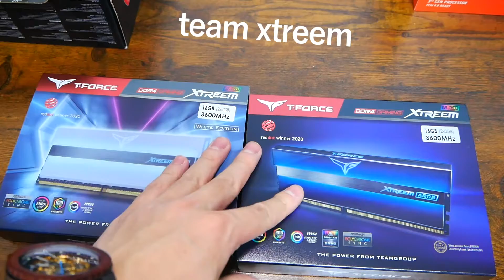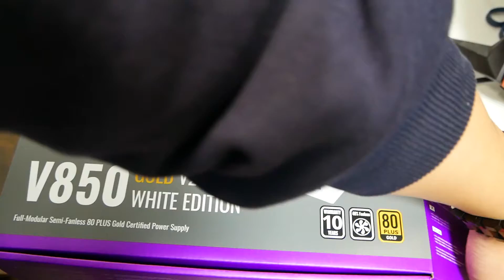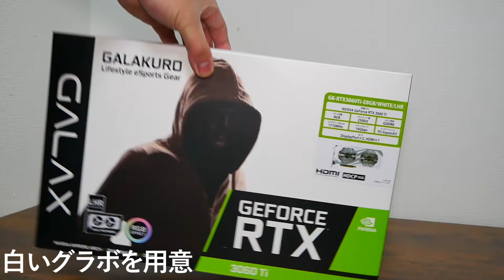【NZXT】白を基調とした落ち着いた雰囲気のメイン機を作成していくよ。【自作PC】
よっす～！(*'▽')
今回はNZXT H510 eliteを使用してメイン機を組み立てていきます。
いろいろとこだわったポイントもあるのでかなり満足できるものが出来上がりました。
最後までご視聴頂けると幸いです。

目次
00:24 冒頭
00:35 CPU紹介
01:23 メモリー紹介
01:52 流用パーツ
02:24 PCケース紹介
02:55 未使用品とは
03:22 簡易水冷紹介
03:52 組み立ててシーン
05:09 グラボ紹介
06:20 またもや悲劇
06:50 こだわりのスリーブケーブル
08:12 完成風景
08:32 最後に

〇【ジャンク】性能をまったく出せないジャンクのGTX1080を買ってきたよ！いろいろいじって本気をださせてみた！

〇使っている機材
・撮影用カメラ　LUMIX g8
・マイク　AT2020
・オーディオインターフェース　ヤマハAG03
・キーボード 東プレ NG0100 REALFORCE91U　在庫ないので似たやつ
・マウス MX ERGO MXTB1s ロジクール
・ショートカットなど便利　Elgato STREAM DECK Mimi
Elgato STREAM DECK Mimi
・ビデオキャプチャ　センチュリー RACEN ゲーミングビデオキャプチャ ［CRC-GVCAP01］

↓使用した音楽になります。
制作者：むつき醒(Sei Mutsuki)
●OtoLogic
●ニコニ・コモンズ